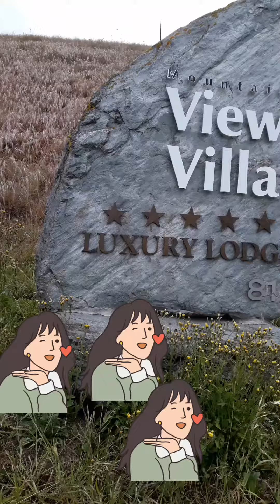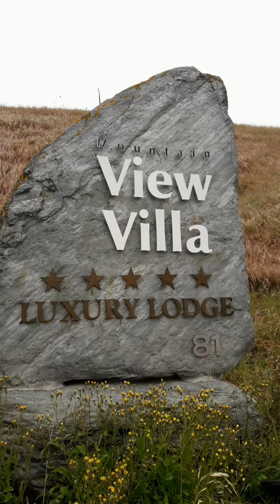MOUNTAIN VIEW VILLA LUXURY LODGE//mafe Channel mix video